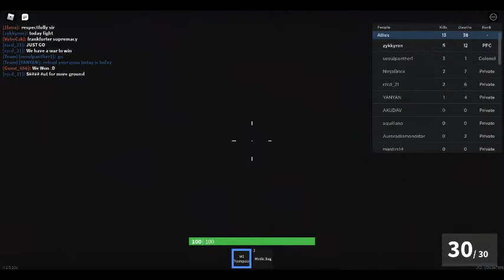medic only class d day